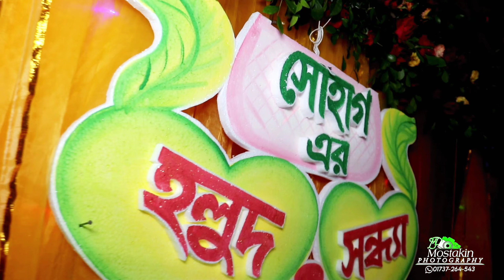অসাধারণ জুটি । সোহাগ ও মিমি।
সোহাগ ভাইয়ের সন্ধ্যা হলুদ ও বিয়া । Day-1

In🔻 frame @shoyag & mimi
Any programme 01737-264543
Copyright Mostakin Photography Group

স্বল্প বাজেটের মধ্যে মনের মতোন ফটোগ্রাফিক বা সিনেমাটোগ্রাফি প্যাকেজ খুঁজছেন ?
Mostakin Photography  আপনাদের দিচ্ছে স্বল্প বাজেটের মধ্যে মানসম্পন্ন ফটোগ্রাফি এবং সিনেমাটোগ্রাফি সেবা ।

আপনাদের সম্পর্কের সুন্দর মুহুর্তগুলো ফ্রেমে বন্দী করতে আমরা সদা প্রস্তুত। ছোট, বড় সকল ধরনের অনুষ্ঠানের জন্য।

স্বল্প বাজেটের মধ্যে মানসম্পন্ন ফটোগ্রাফিক এবং সিনেমাটোগ্রাফি সেবা প্রদান করাই আমাদের লক্ষ্য।

এই আনন্দ টা উপভোগ করার মত ছিল 💙🖤 যখন এই ব্যাস্ততার মাঝে আপনার কাছের মানুষ গুলো এক ফ্রেমে পাওয়া যায় তার আনন্দ টা অন্যরকম 🖤

আমাদের কাছে যা পাবেনঃ

📸 ফটোগ্রাফি
🎥 সিনেমাটোগ্রাফি
🎞  ভিডিওগ্রাফি
🎆 ইভেন্ট ম্যানেজমেন্ট

 EVENT & B.DAY Party , WEDDINGS , PRE-WEDDING ,
CONFERENCES , Bridal Shoot,
 Fashion Photoshoot & outdoor / indoor Photoshoot, ETC by Mostakin Photography

আজকের এই দিন গুলো কাল স্মৃতি হয়ে যাবে_!
আর সব স্মৃতি মাঝে তোমরা আমায় খুঁজে পাবে 💙🥀
আপনার আনন্দময় মুহূর্ত স্মৃতিময় করব আমরা..💙